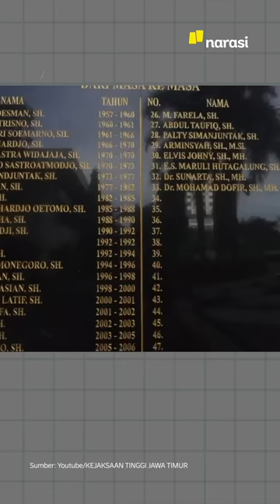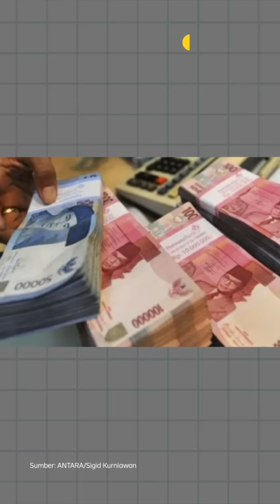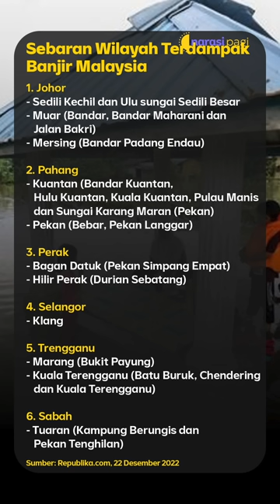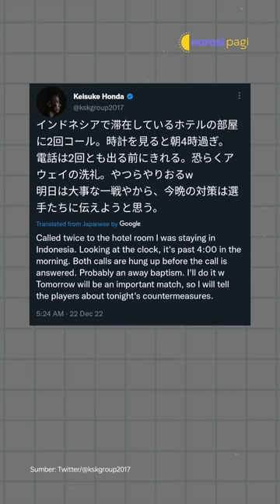TERSANGKA KASUS KANJURUHAN EKS DIREKTUR PT LIB DIBEBASKAN DARI TAHANAN | Narasi Pagi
Salah satu tersangka dari 6 tersangka kasus Kanjuruhan, Hadian Lukita, yang juga direktur PT LIB dibebaskan dari tahanan. Pihak kejaksaan menganggap, berkas perkara dari kepolisian enggak lengkap. Padahal, 5 tersangka lain berkasnya dinyatakan lengkap dan siap disidangkan. Jadi, gimana, tetap usut tuntas, kan?

Dari dalam negeri lainnya, KPK menggeledah ruang kerja Gubernur dan Wagub Jawa Timur. Juga ada informasi banjir di Malaysia. Dari luar negeri lainnya, ada Donald Trump yang bakal dipidana. Berita olahraga kita tengok persiapan timnas Indonesia di Piala AFF 2022.

(Narasi)